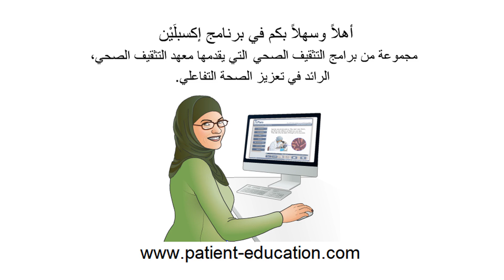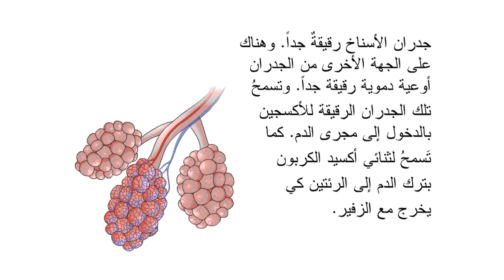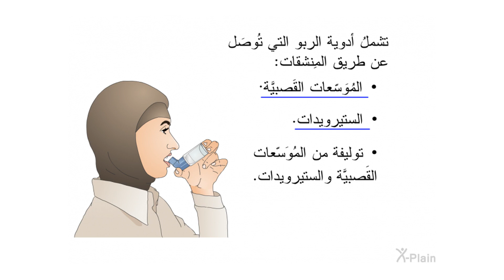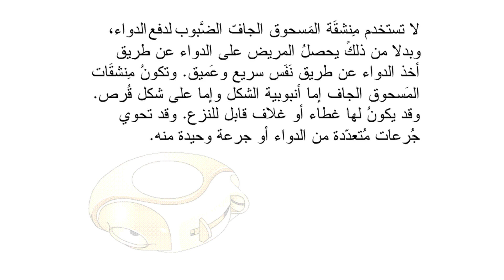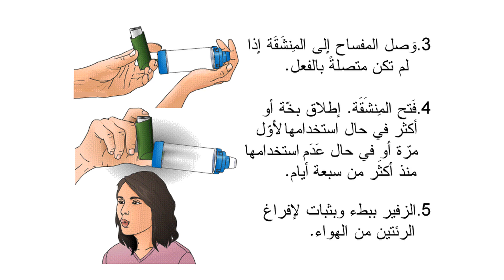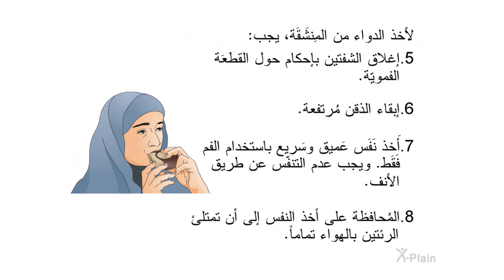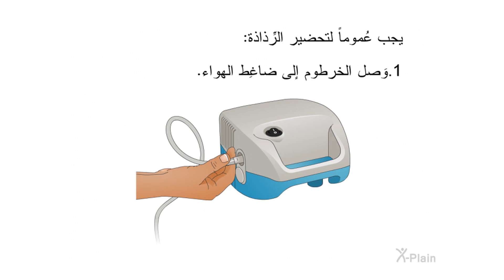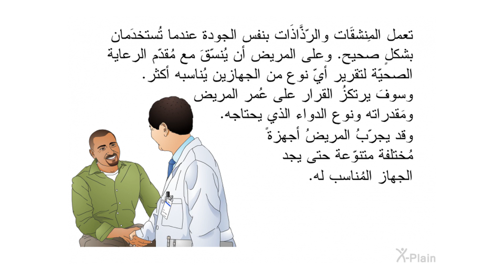استخدام المنشقة والرذاذة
يشرحُ هذا البرنامجُ كيفيّة استخدام المِنشقة والرّذَّاذَة. وتُستخدَمُ المِنشقَات والرّذَّاذَات لعلاج المَشاكل التنفسيّة المزمنة. ويتضمّنُ البرنامجُ الأقسام التالية: ما الرئتان والمَشاكل التنفسيّة، وما المِنشقَات، وكيفية استخدام مِنشقة الجُرعَة المِعياريَّة، وكيفية استخدام مِنشقَة المَسحوق الجاف، وما هي الرّذَّاذَات، وكيفيّة استخدام الرَّذاذَة.

:الأقسام
00:00 - البداية
00:43 - مُقدّمة
01:39 - الرئتان والمشاكل التنفسيّة
06:07 - المِنشقَات
10:33 - استخدام مِنشقة الجُرعَة المِعياريَّة
14:34 - استخدام مِنشقَة المَسحوق الجاف
17:04 - الرِّذاذات
18:53 - كيفيَّة استخدام الرِّذاذة
20:52 - الخُلاصَة
23:06 - النهاية

sc1501a1 Using an Inhaler and Nebulizer (Arabic)